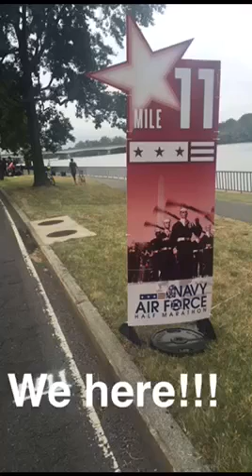DRC Navy-Air Force Half Marathon